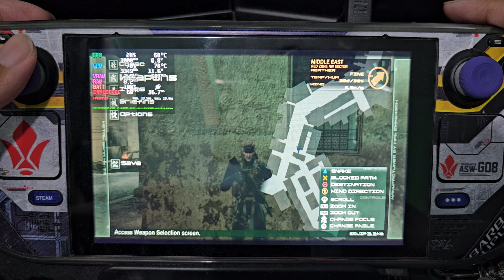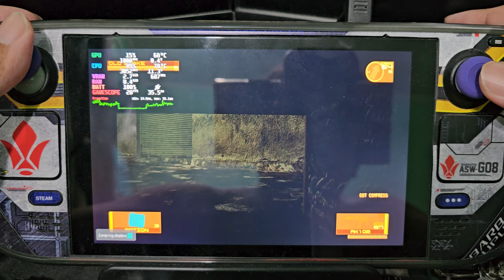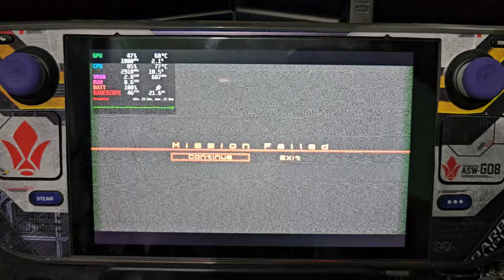Metal Gear Solid 4 (PS3) | Steam Deck LCD | SteamOS 3.5.19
Game: Metal Gear Solid 4
Developer: Kojima Productions
Publisher: Konami
Platform: Steam Deck LCD
Emulator: RPCS3 (Latest)
Release Date: June 12, 2008

Steam Deck Settings:
• Manual GPU Clock - Enabled
• GPU Clock Frequency - 1000

Graphics Settings:
(GPU)
• Shader Quality - Low
• ZCULL Accuracy - Relaxed
• Write Color Buffers - Checked

(Advanced)
• Accurate RSX reservation access - Checked
• RSX FIFO Accuracy - Atomic
• libvdec.sprx - Checked
• LLE - Checked

Mods:
• cellSpurs urgent command hack - 4.xx*
• Shadows Disabled
• Spawned Effects Disabled
• Flickering Textures Fix
• Crash Fix
• Reduce Stage Quality
• Unlock FPS

(** = PS3 Firmware Installed)

Go to this link to grab the Crash Fix and cellSpurs Canary patches that you will manually install:

Steam Deck Mods:
• Cryo Utilities 2.0 Applied
• Undervolt - 50/30/50